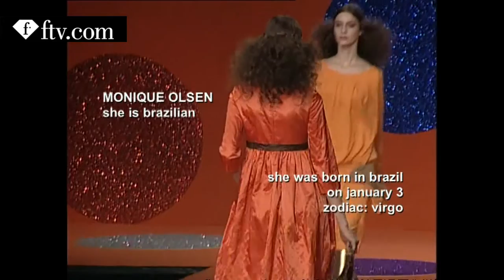FLAVIA DE OLIVEIRA + MONIQUE OLSEN MODELS - FALL/WINTER 06/07 | FTV.com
FLAVIA DE OLIVEIRA + MONIQUE OLSEN MODELS  IN A VARIETY OF FASHION SHOWS FOR  FALL/WINTER 06/07 (MILAN)